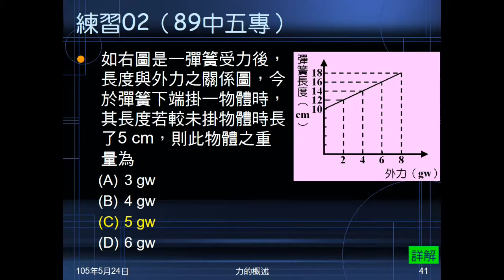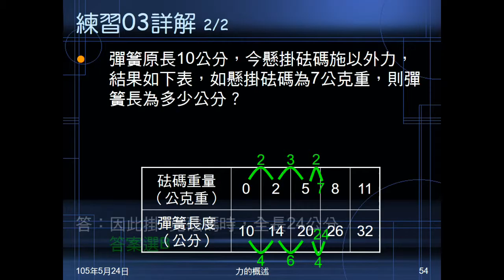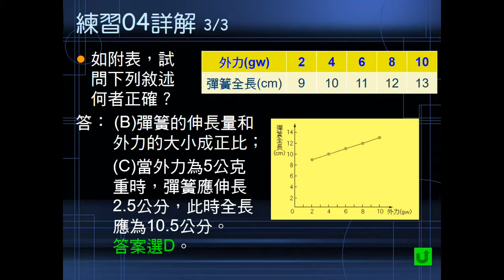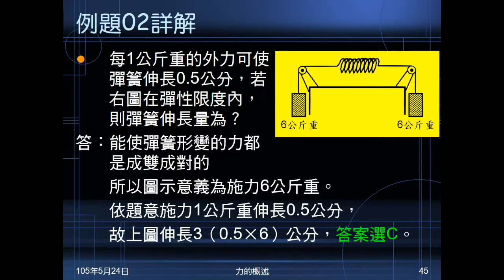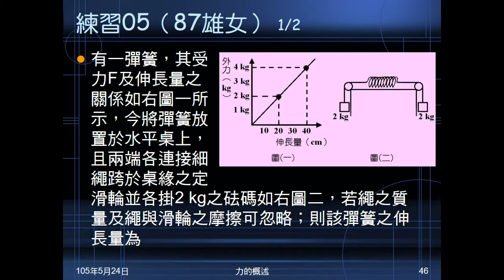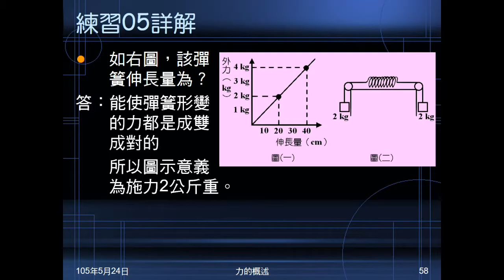104學年國二理化＿常見的力10：例題02；練習03～05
練習03給砝碼重與彈簧全長關係表，問若干砝碼重時，彈簧全長。練習04給外力與彈簧全長關係表，問敘述何者正確。例題02圖示彈簧兩邊各受力6公斤重，給1公斤重施力的伸長量，問圖示伸長量。練習05給外力與彈簧伸長量關係圖，圖示彈簧兩端各施力2公斤重，問伸長量。